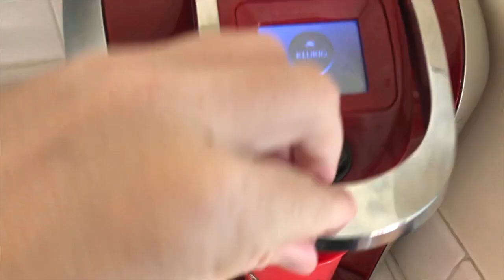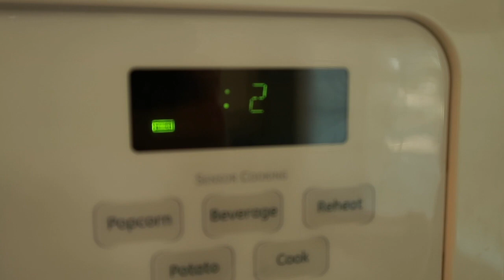"Cooking"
A production of Harber Media, MMXX